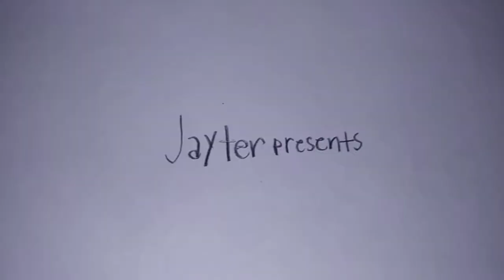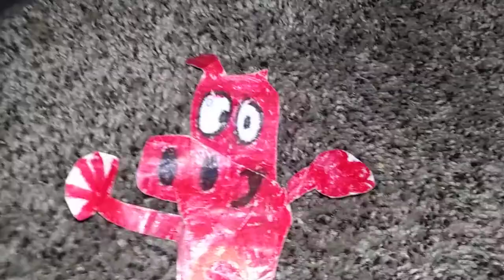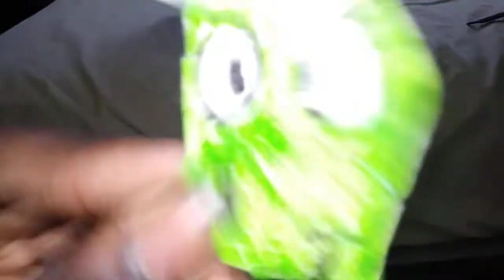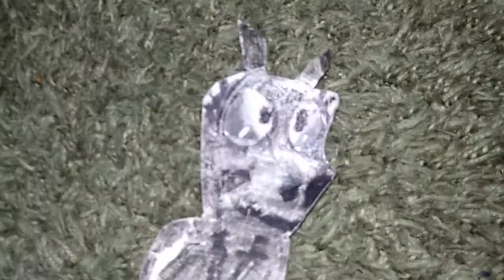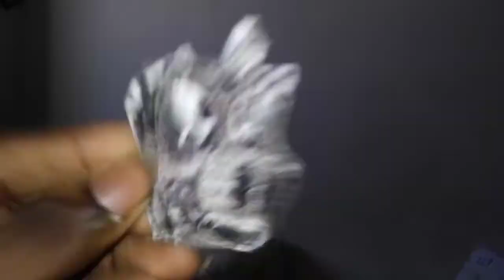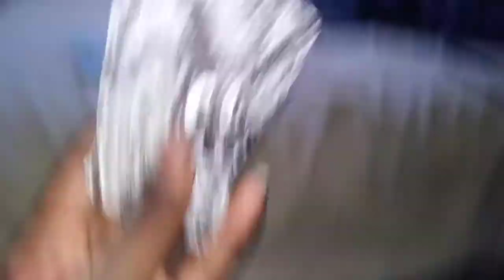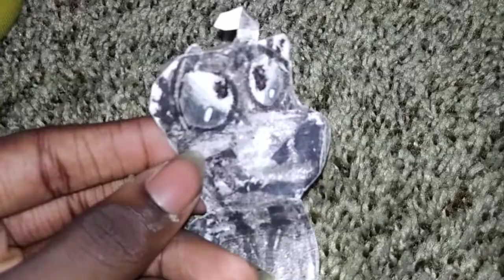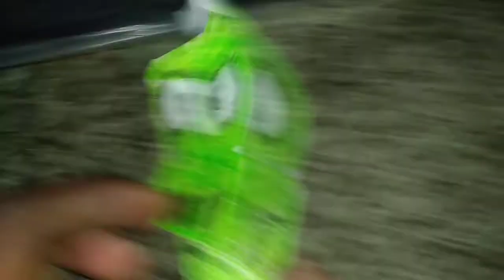Hippos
Here is the full movie of Hippos a Fun Adventure Comedy The Whole Family will Laugh, Love, and Enjoy. you'll want to see again and again. Jellio and Kof two BF hippos who are crazy to each other and them and their friends have a party and their friends go to the store but they spit up to find a way there and Jellio and Kof become hero's from saving their hippo friends from a villain. this film is owned by Jay Edwards, in Jayter, and Jinks Studios